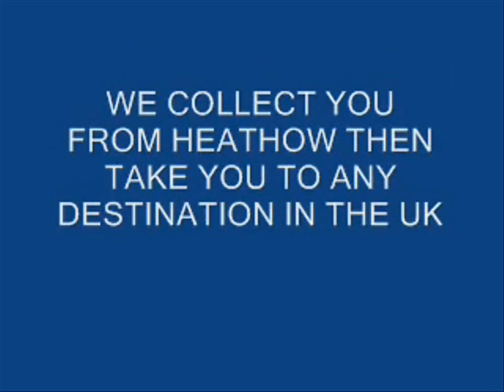לאָנדאָן טאַקסי נומער